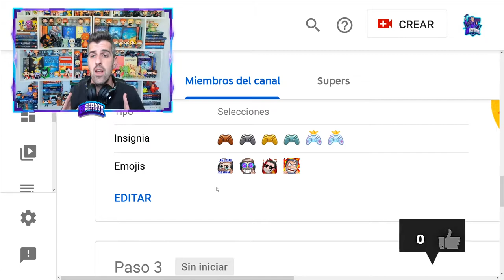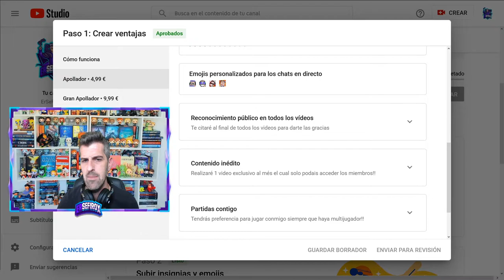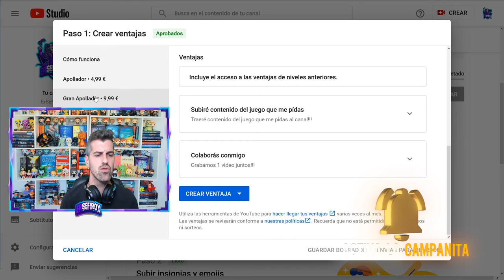Apollador: La nueva funcionalidad y rumbo del canal - MIEMBROS